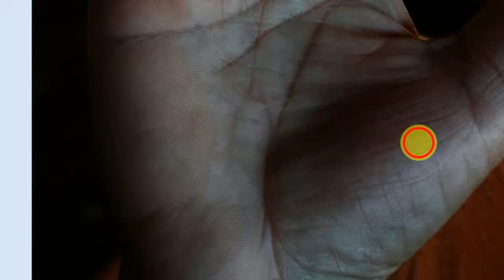SNAKE SYMBOL IN UR PALM |सर्प का निशान हथेली में ...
Real astrology by vindhyachal thakur